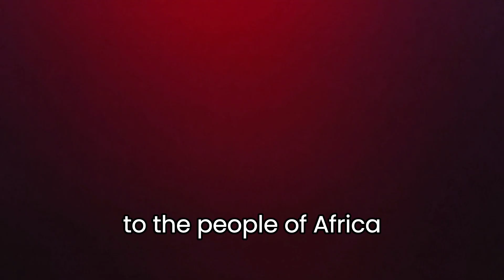Sam Pitroda Racist Rant: Dividing India?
Recent remarks by Sam Pitroda, a Congress leader closely associated with Rahul Gandhi, have sparked controversy, with accusations of promoting division in India through racist rhetoric. In a May 2nd interview with The Statesman, Pitroda criticized Prime Minister Narendra Modi's actions, particularly his temple visits and celebrations surrounding the Ram Mandir, suggesting they undermine India's secular fabric.

Pitroda's comments took a disturbing turn when he made sweeping generalizations about the physical appearance of Indians based on their geographical regions. He claimed that individuals from Eastern India resemble Chinese people, those in the West look Middle Eastern, North Indians appear 'white', and South Indians resemble Africans. Such statements, laden with racial stereotypes, are deeply divisive and undermine the unity of the nation.

Moreover, Pitroda attempted to justify his remarks by emphasizing India's diversity and the need for mutual respect among its people. However, his words only serve to perpetuate harmful stereotypes and fuel discord.

It's essential to recognize that diversity is India's strength, and unity in diversity is a cherished principle. Pitroda's comments, instead of fostering inclusivity, sow seeds of prejudice and animosity.

Furthermore, Pitroda's previous advocacy for an inheritance tax policy has also drawn criticism. His suggestion to implement a US-style inheritance tax in India, claiming it as a means of wealth redistribution, has faced backlash.

As citizens of a pluralistic and democratic society, it's imperative to reject divisive rhetoric and uphold the values of unity, tolerance, and mutual respect. Let's stand together against any attempts to sow division and promote inclusivity and harmony.

Join the conversation and share your thoughts on Pitroda's remarks and the importance of fostering unity amidst diversity in India. Together, let's reaffirm our commitment to building a nation where every individual is valued and respected, regardless of their background or appearance.